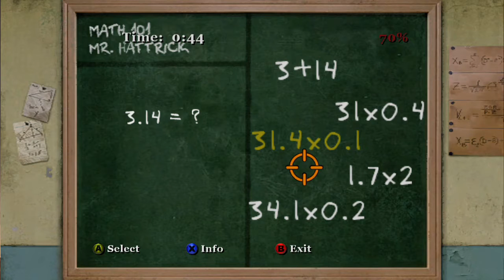BULLY (Ep. 33) - Endless Summer I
Welcome back for the Thirty-Third Episode of the BULLY Series!
Yeah the Main Story is done, but why not finish up the last 3 Missions and some of the side Activities still left in the game? Its not a 100% complete run but its close. So lets get ready for another 3 Episodes of BULLY with Chapter 6: Endless Summer and do some of the stuff we missed including the last Class.
Hope you enjoy me continuing the Series for allittle longer!

Mission #70 - A Little Help VI
Mission #71 - The Collector
Mission #72 - Mailbox Armageddon
Mission #73 - Smash It Up
Class - Math 5